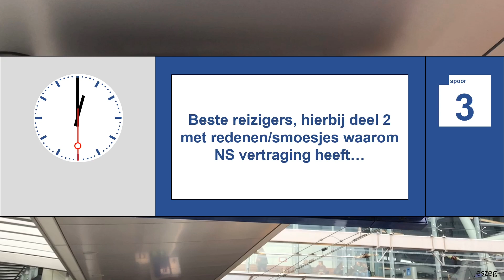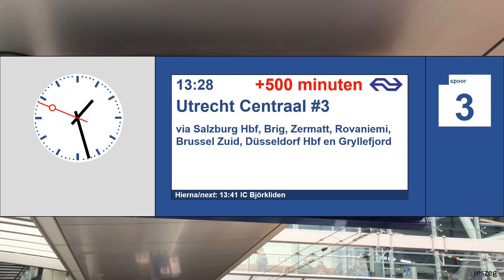Waarom heeft NS VERTRAGING? #2 [NS omroepenmix Tuffie Vos]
14 nieuwe smoesjes

0:21 💣
0:25 🌧
0:27 🚦&🔀
0:29 🚦&🚧🚗
0:32 🐶🚅💥
0:35 🚘🚂💥
0:36 🚂😴💤
0:39 🎢🏗⛩🛤🔧🤔
0:41 🏗⛩🛤🎢🔧🤔
0:43 ✂️〰️〰️✂️
0:45 🔥🚅
0:47 🛤❄️⛄️
0:49 🚦🚦&🔀🔀
0:52 😂